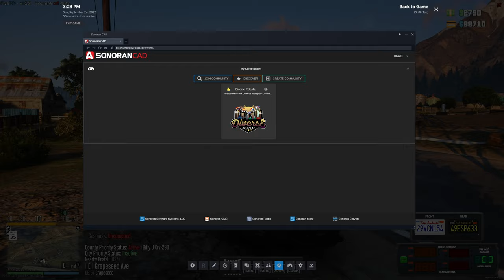I Got EMBARRASSED in GTA 5 RP